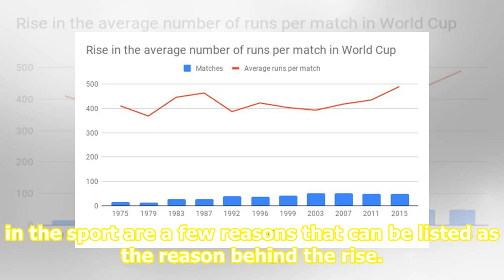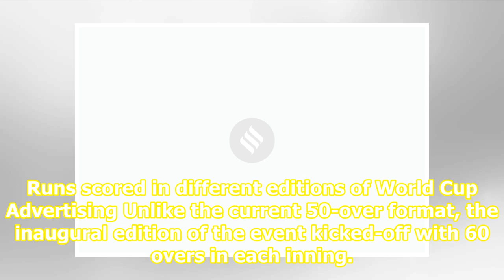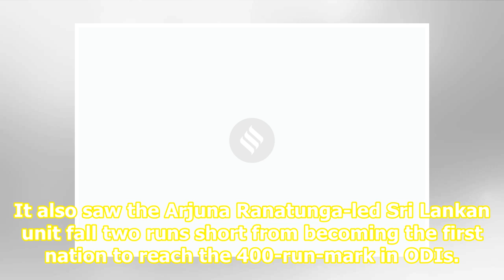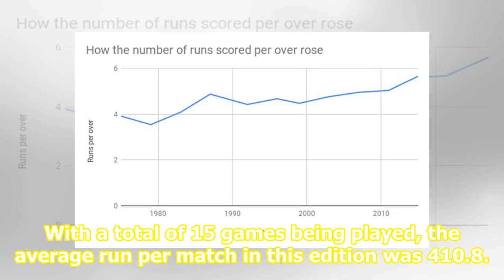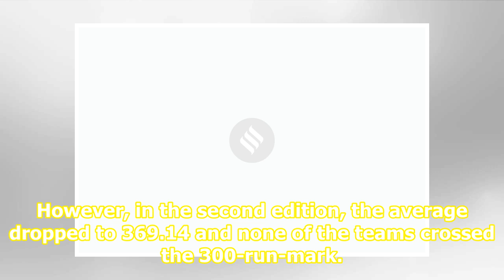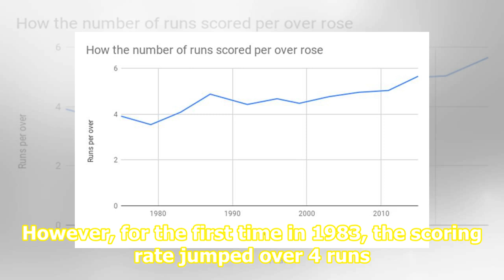From 1975 to 2015: How the run graph at World Cups kept soaring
Related News World Cup 2019: Bangladesh worry about lack of help for spinners as they face South Africa World Cup 2019: David Warner, Steve Smith endure boos and jeers to help Australia win World Cup 2019: Bowlers set the tone, New Zealand want to build on early momentum: Martin Guptill Chris Gayle ...